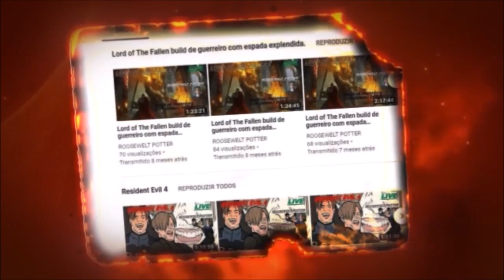Dark Souls 3 Kill Bill Uma Thurman vs Greatwood-Rotted Greatwood